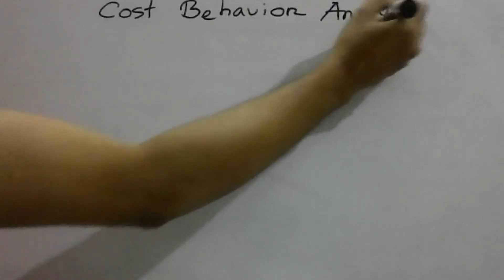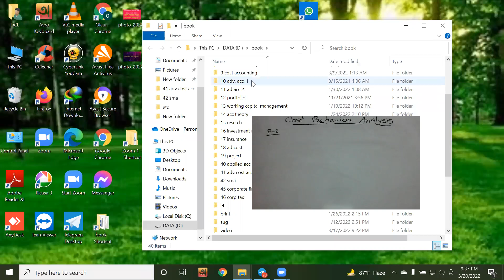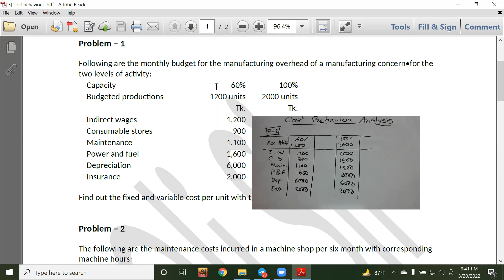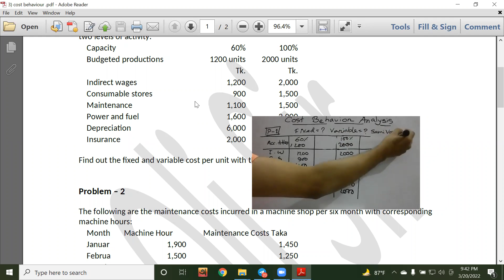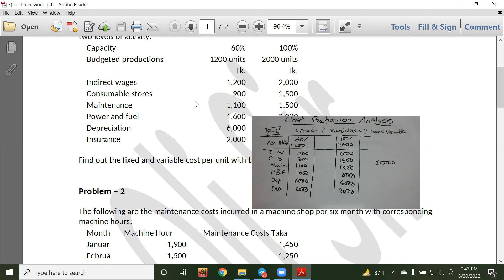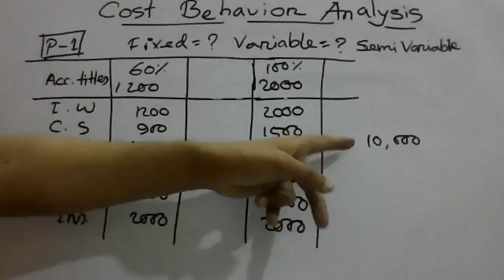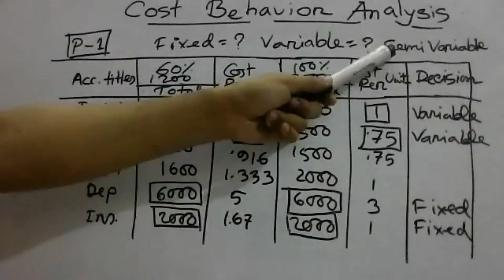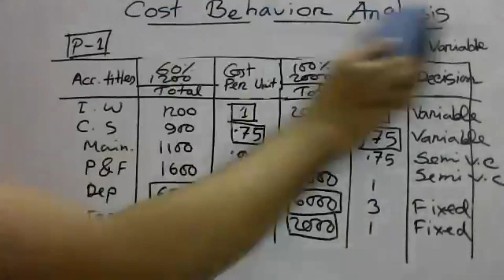MBA নতুন ব্যাচ এর ১ম ক্লাস (Advanced Cost Accounting: Chapter 1)